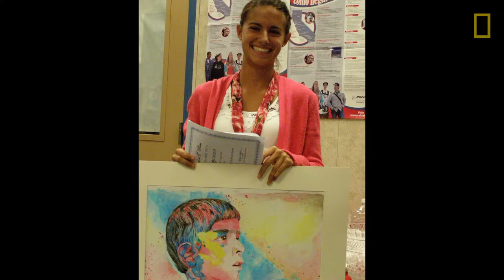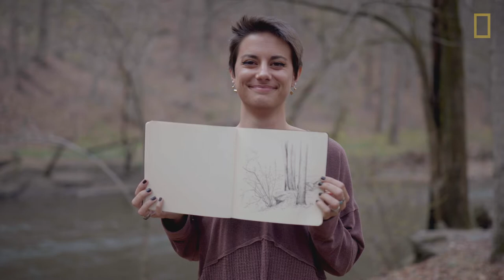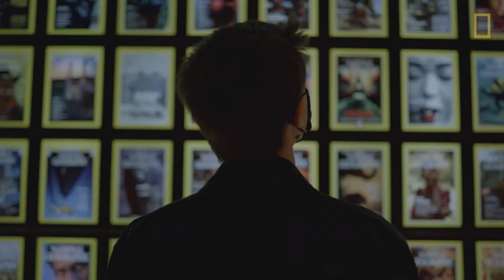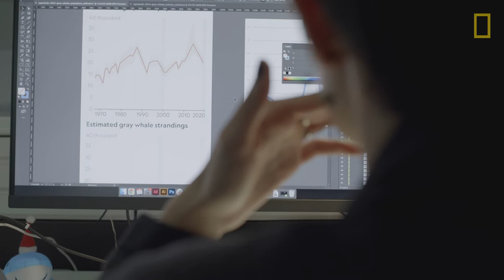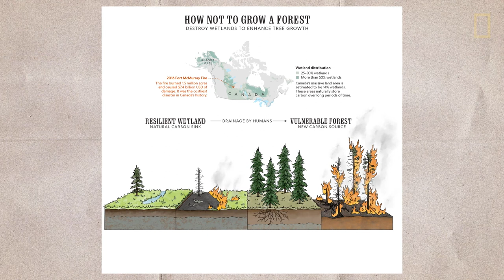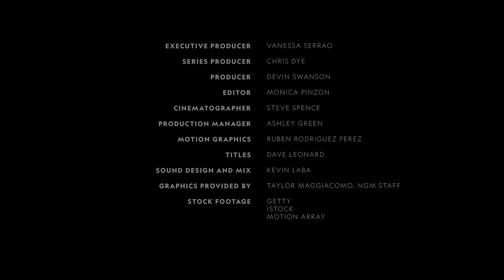National Geographic Inspires - Taylor Maggiacomo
A profile of science illustrator and graphic editor Taylor Maggiacomo, showcasing her work and how she uses infographics to tell powerful stories.